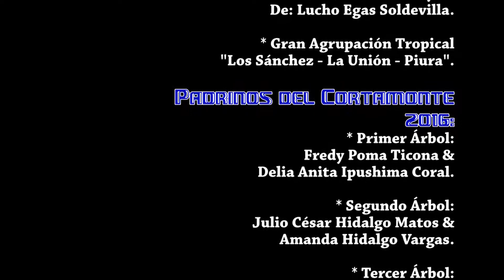CARNAVAL MOYANO 2016 - PARTE II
► SANTA CECILIA PRODUCCIONES : Vídeo - Fotografía - Drone Profesional.